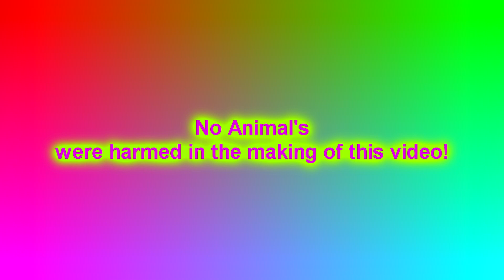ASMR Lollipop PUPPY PALZ LOLLIPOP ( REQUEST )